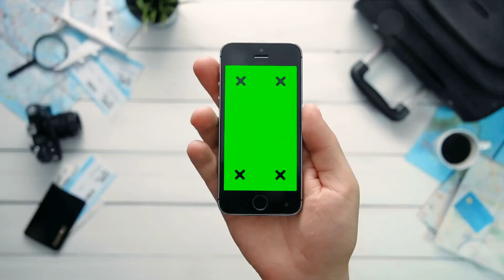7 Reasons to Become A Flight Attendant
Become a Flight Attendant and experience the world! With 7 reasons to choose this career, you'll enjoy travel perks, flexible schedules, and the opportunity to meet new people. You'll also gain valuable skills in customer service, safety, and emergency response. Join the exciting world of aviation today!